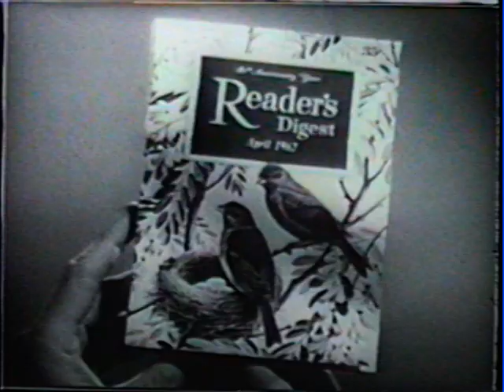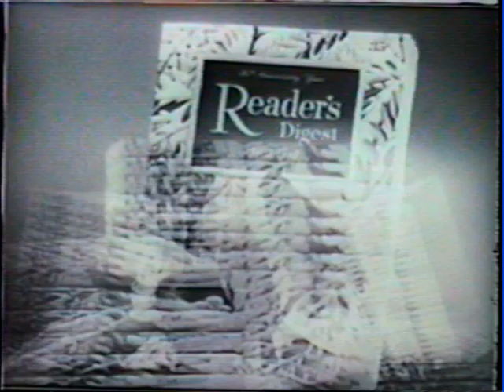Here's Hollywood TV Show Don DeFore Family 1962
"Here's Hollywood" hosted by Helen O'Connell interviews the Don DeFore Family and tours their home at 1707 Mandeville Lane in Brentwood (west Los Angeles suburb).